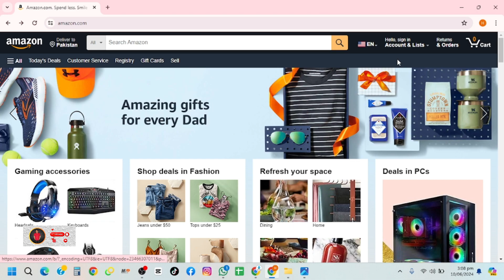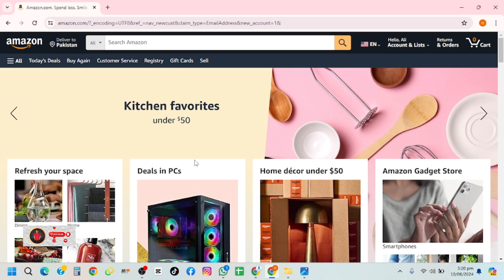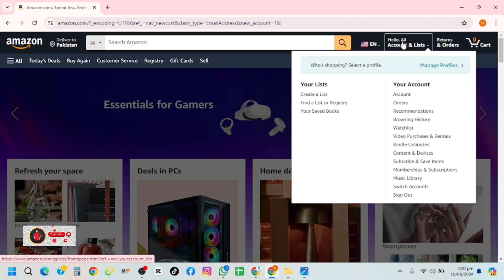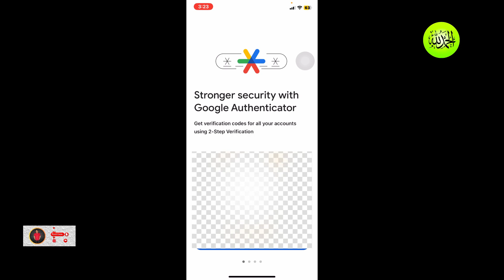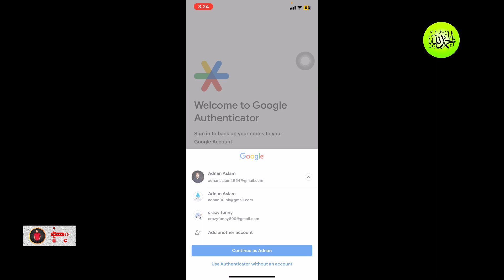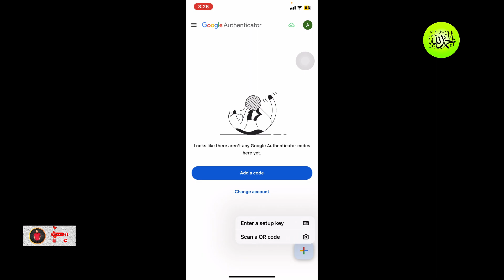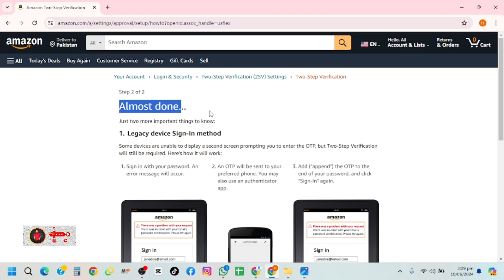Amazon OTP Problem Solved | Amazon OTP Received In Pakistan | Amazon Account Creation Problem Solved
Assalamo Alaikum
Is Video mein apko sikhaon ga k Amazon OTP Pakistan Mein Kese Aye Ga Google Authenticator Kay Zariye Bht Hi Asan Hoga or aap asani se amazon
Account Bana Payein OTP Ki Problem Kese Solve Krein Is Video Mein Aap Seekh Jaiyen Gy, Thanks

Amazon OTP Problem Solved
Amazon OTP in Pakistan
Amazon Account Creation Problem
Amazon OTP Bypass
Amazon Two-Factor Authentication
Amazon Verification Code
Amazon Phone Verification
Receive Amazon OTP
Amazon OTP Issues
Google Authenticator Amazon